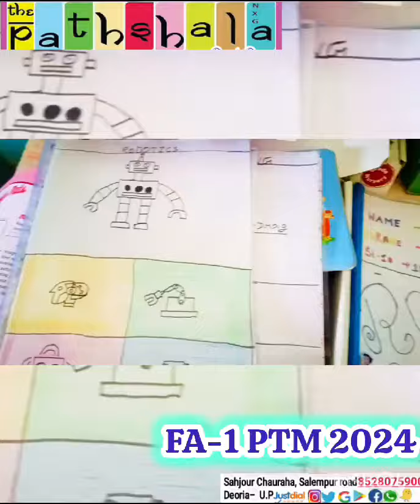FA-1 P.T.M. 2024